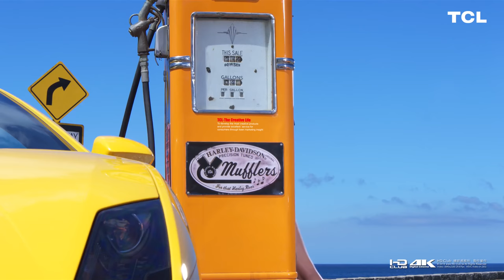4K Video | Teenage Girls | Watch In Real HDR |Cute Girls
4K Video   Teenage Girls ¦ Watch In Real HDR Cute Girls
by expert tecno